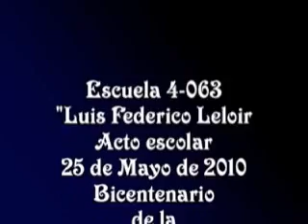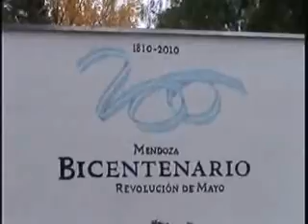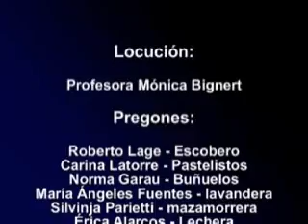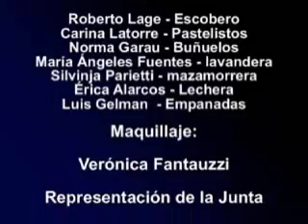Demo acto bicentenario 25 de mayo Esc. leloir.wmv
Demo video. Tiempo real 0:28:22. Video original: calidad DVD. Acto escolar en la escuela 4-063 "Luis Federico Leloir", por el 25 de mayo y Bicentenario de la Patria. 26 de Mayo de 2010. San Rafael-Mendoza